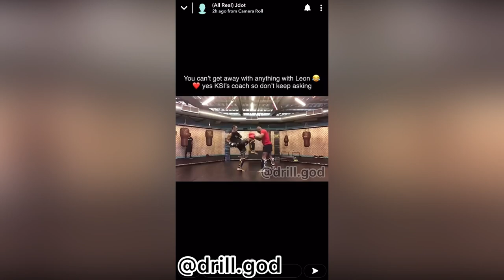Jdot (All Real) Training with KSI’s (JJ Olatunji) Coach